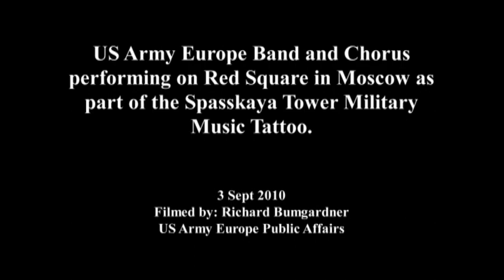USAREUR Band and Chorus Dress Rehearsal Moscow - 03 Sept 2010